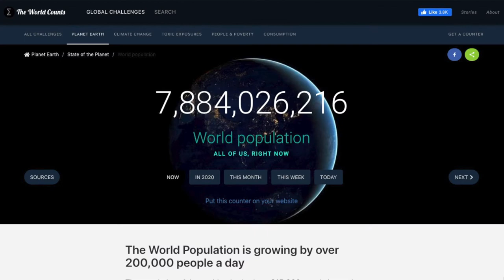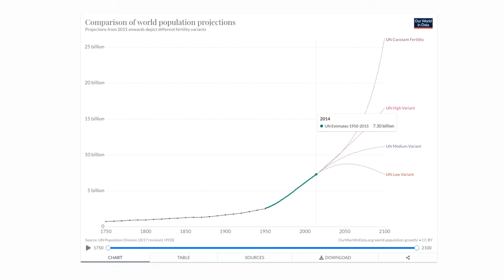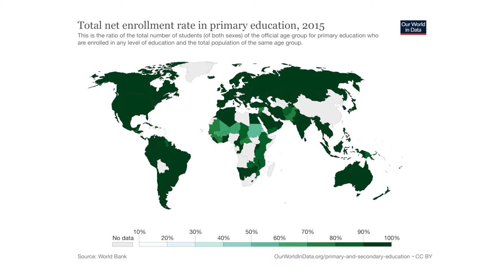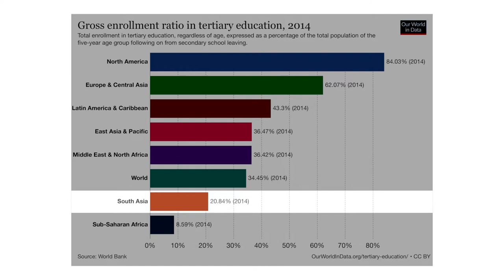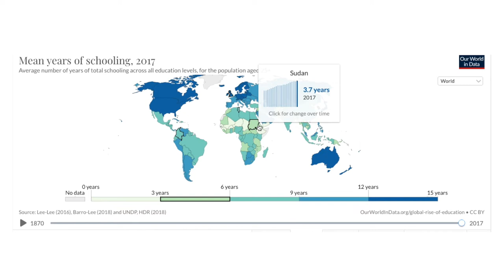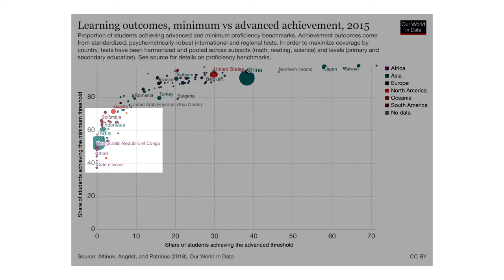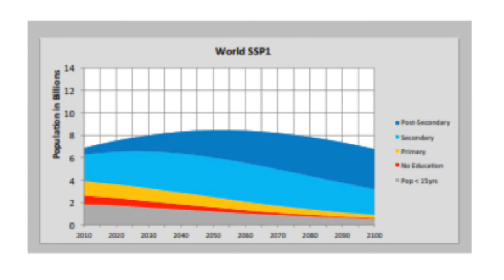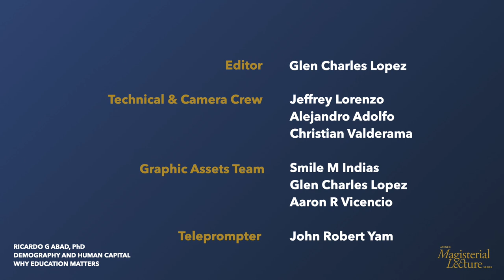Demography and Human Capital: Why Education Matters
In this lecture, Dr. Abad discusses demography and human capital, looking at how education affects a country's population growth and overall resiliency.

Dr. Ricardo Abad, Areté’s Artistic Director, is also Professor Emeritus of the Ateneo de Manila University with joint appointments at the Department of Sociology and Anthropology and the Theater Arts Program, Department of Fine Arts. He is as well President of the Asia-Pacific Bond of Theater Schools; Board Member of the Asian Shakespeare Association, Senior Fellow of the Social Weather Stations, and past president of the Philippine Sociological Society. He has received several recognitions, among them the Metrobank Outstanding Teaching Award, the Asian Public Intellectual Fellowship, and the Golden Leaf Award for Theater Education. His scholarly works have appeared in Kritika Kultura, Philippine Studies, Philippine Sociological Review, Perspectives in the Arts and Humanities Asia, Population and Environment, and Shakespeare’s Asian Journeys (Routledge, 2017).

The Magisterial Lecture series is a collection of selected talks from Ateneo classes, delivered by some of the University’s most respected faculty members. They are produced and shared for the benefit of learners everywhere. Magisterial Lectures will be available on Areté’s YouTube channel for free.